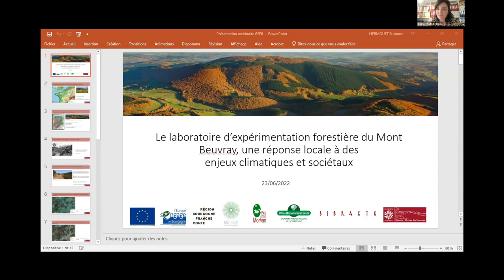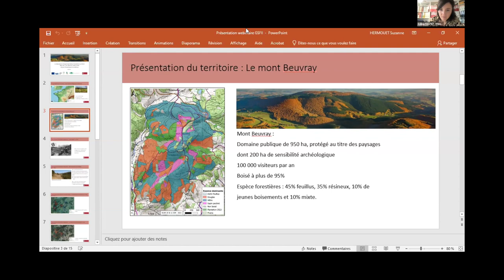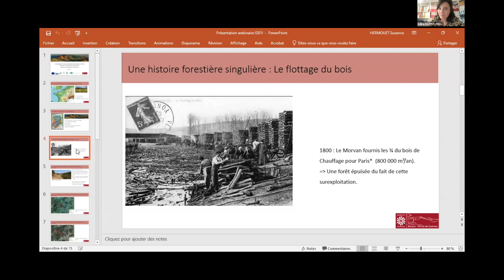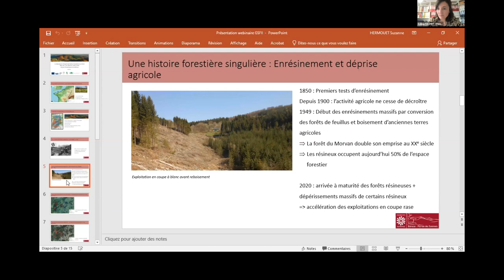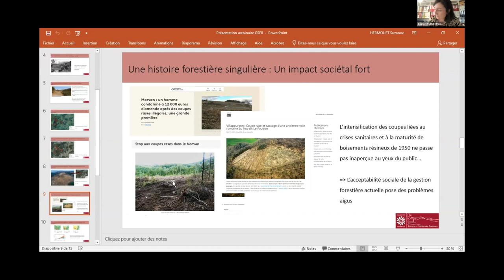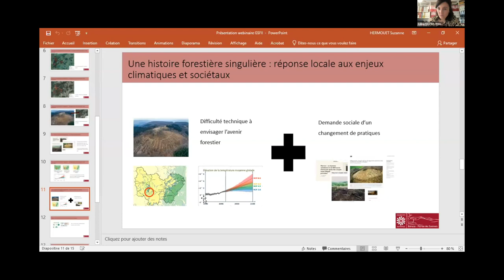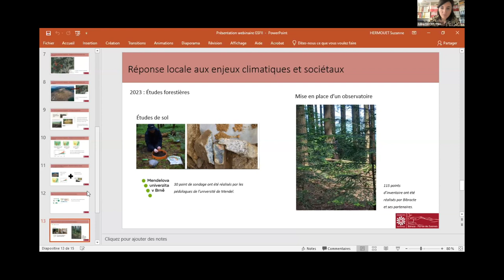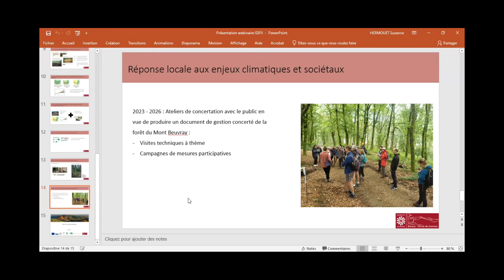Gestion forestière : enjeux climatiques et sociétaux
Intervention de Jean Cacot, chargé de mission laboratoire forestier, Grand Site Bibracte - Morvan des Sommets (France) lors du webinaire « Patrimoines et changement climatique dans le monde : expérimenter la résilience dans les sites patrimoniaux », organisé le 19 juillet 2023 par le Pôle international des sites patrimoniaux du Réseau des Grands Sites de France.